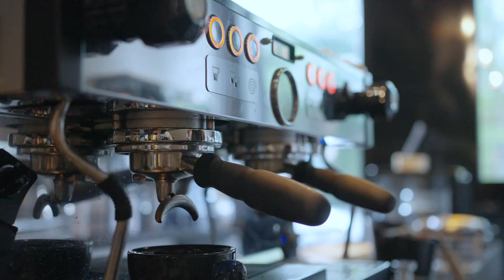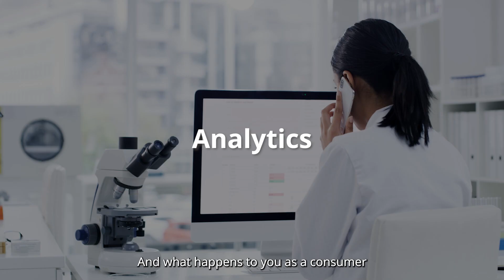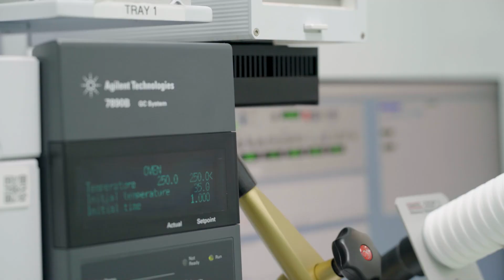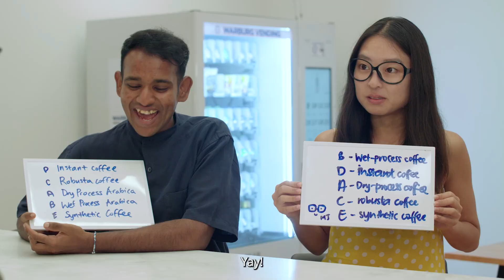ScienceTok: All About Food Flavours | Featuring Dr Aaron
𝙒𝙝𝙚𝙣 𝙖 𝙨𝙢𝙚𝙡𝙡 𝙞𝙨 𝙣𝙤𝙩 𝙟𝙪𝙨𝙩 𝙖 𝙨𝙢𝙚𝙡𝙡

Join Dr Aaron Thong, our Flavour Chemist from A*STAR's Singapore Institute of Food and Biotechnology Innovation (SIFBI), as he brings us into the world of food innovation, exploring cutting-edge research in achieving Singapore's food security goals and ensuring a sustainable and flavourful future for all.  🧬✨

Chapters:
0:00 Introduction
1:47 The science of scent and taste for flavours
3:31 Identification/separation of Molecules
6:27 Fermentation
7:44 Taste Test
10:24 Food Process Engineering